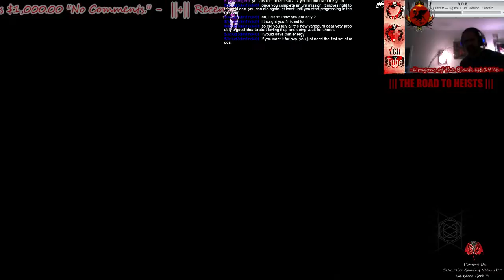HD•PS3-PC- ||| Faded Fridays || ICan'tBreath | THE ROAD TO HEISTS STARTS NOW!! W/ The - 48 / 48